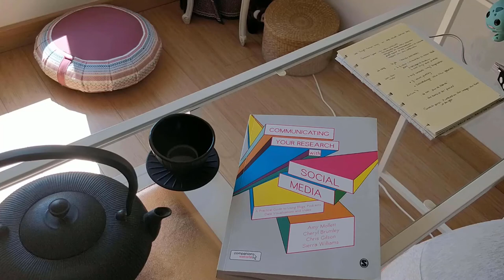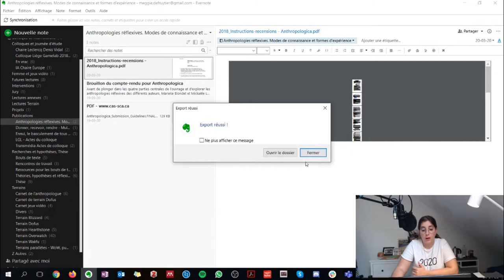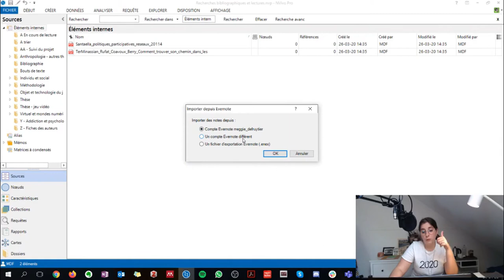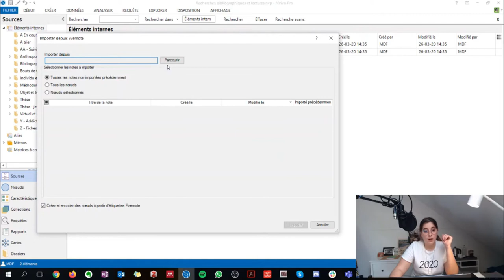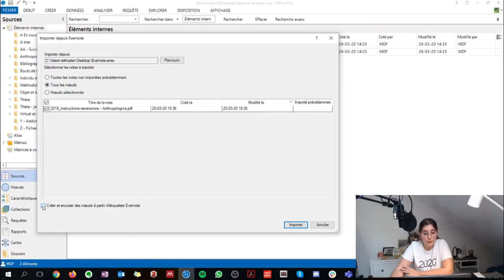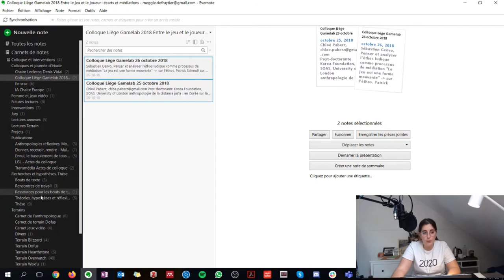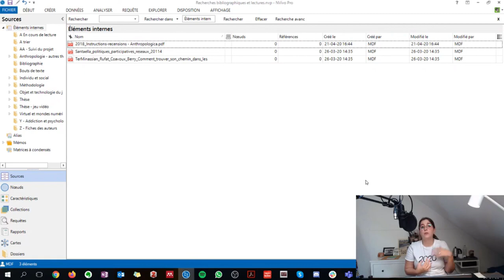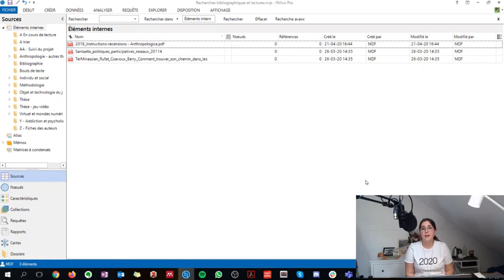Evernote et Nvivo - Deuxième partie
Je vous retrouve dans une nouvelle vidéo d'Anthropologics ! La série de vidéos consacrée au partage de trucs et astuces dans l'utilisation de programmes et de gadgets dans vos recherches et/ou vos études en anthropologie (sciences humaines) !

Dans cette vidéo, nous allons parler de la synchronisation entre Evernote et Nvivo. Cette deuxième partie sera consacrée à la manipulation depuis un fichier Evernote (.enex) et son importation dans Nvivo. Pour la première partie sur la manipulation depuis Nvivo, c'est dans la vidéo précédente ;)

N'hésitez pas à partager, liker et commenter !